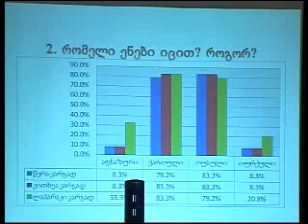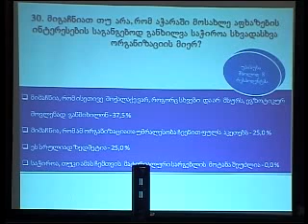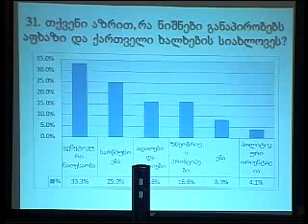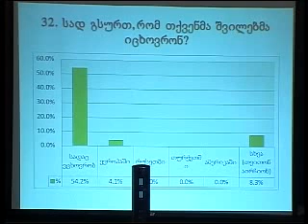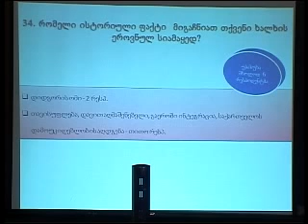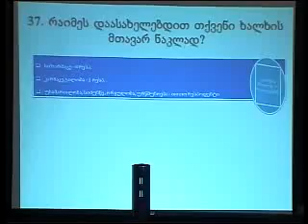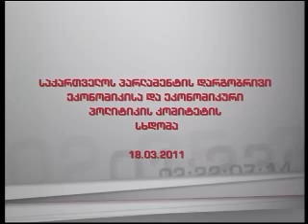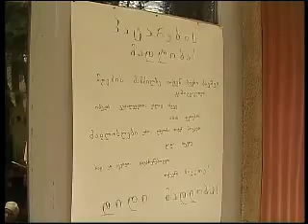В парламенте Грузии обсудили вопрос сохранения идентичности абхазов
ტერიტორიული მთლიანობის აღდგენის საკითხთა დროებითი კომისიის სხდომა

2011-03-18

აჭარაში მცხოვრები აფხაზური მოსახლეობის  54 პროცენტი დედაენად აფხაზურს, ხოლო 50 პროცენტი ქართულს მიიჩნევს. აღნიშნული კვლევა სოხუმის სახელმწიფო უნივერსიტეტის აფხაზური ენისა და კულტურის ინსტიტუტმა აფხაზთა თვითმყოფადობის დაცვის და ერთიან ქართულ სახელმწიფოში მათი ინტეგრირების საკითხების შესასწავლად ჩაატარა. ამის შესახებ იმსჯელეს დღეს ტერიტორიული მთლიანობის აღდგენის დროებითი კომისიის სხდომაზე.

ინსტიტუტის დირექტორის,  თეიმურაზ გვანცელაძის განმარტებით,    კვლევა აჭარაში მცხოვრებ აფხაზებს შორის ჩატარდა, რომელთა რაოდენობა დღევანდელი მონაცემებით 1600--ს აღწევს. "კვლევის შედეგად გამოიკვეთა, რომ აჭარაში მცხოვრები აფხაზები ქართველებთან ინტეგრირებულნი არიან, მათთან ნათესაური კავშირი აქვთ და ერთად მშვიდობიანად ცხოვრობენ", -- განაცხადა თეიმურაზ გვანცელაძემ.

აღსანიშნავია, რომ გამოკითხულთა 83 პროცენტი ყველაზე ხარისხიანად ქართულ ენას ხოლო, 79 პროცენტი-- რუსულ ენას ფლობს.. 75 პროცენტის სურვილია  შვილებმა განათლება ქართულ ენაზე  მიიღონ, 50 პროცენტი თვლის, რომ  განათლების მიღება  აფხაზურ ენაზეა  აუცილებელი. აჭარაში მცხოვრები აფხაზების მნიშვნელოვანი ნაწილი თავს ქართველად მიიჩნევს. გამოკითხულთა 54 პროცენტის დედა ეროვნებით აფხაზია, 46 პროცენტის -- ქართველი, ხოლო 4,1 პროცენტის -- თურქი.

ინსტიტუტის დირექტორმა ხაზგასმით აღნიშნა, რომ აფხაზთა მოჰაჯირობაში დამნაშავედ  გამოკითხულთა 58 პროცენტი რუსეთს მიიჩნევს, ხოლო საქართველოს -- მხოლოდ 4 პროცენტი .

ტერიტორიული მთლიანობის აღდგენის დროებითი კომისიის თავმჯდომარემ,  შოთა მალაშხიამ აღნიშნა, რომ კონფლიქტების მოგვარების  ერთ-ერთი თანამედროვე და მშვიდობიანი  გზა სწორედ აფხაზთა იდენტობის დადგენაა. "კომისია მიმართავს საერთაშორისო ორგანიზაციებს აღნიშნული კვლევა როგორც აფხაზეთის, ასევე სამხრეთ ოსეთის ოკუპირებულ ტერიტორიაზე მათივე მონაწილეობით ჩაატარონ", -- განაცხადა შოთა მალაშხიამ.